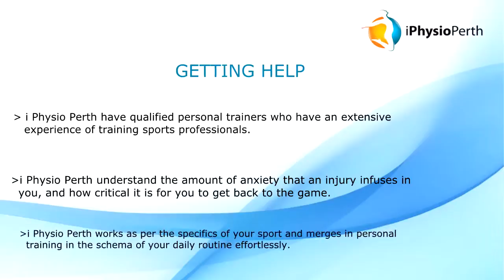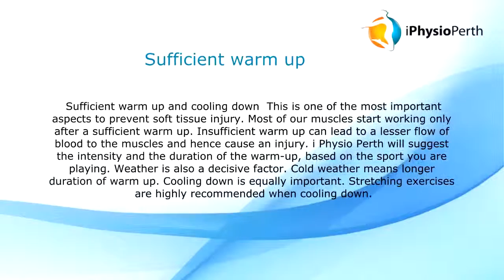Prevent Sports Injuries at i Physio Perth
Services include: Sports Physiotherapy, General Physio, Pilates, Pilates Classes, Mums and Bubs Pilates, Personal Training, Sports Massage, Remedial Massage, Custom Orthotics, Body Transformations, Exercise Physiology and Weight Loss